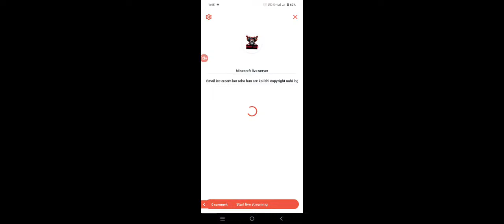Minecraft live server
Email ice cream kar raha hun are koi bhi copyright nahi lag sakta video kyunki maine ismein koi copy nahin kiya hai aur mere channel ka naam Thom's gaming hai please like and subscriber Minecraft server